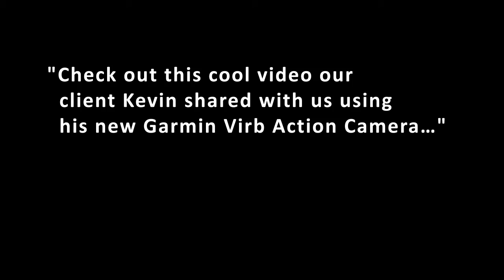Garmin VIRB Mountain Bike Video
A Bfor client sent us a video he recorded from his mountain bike ride. He says if you want a user friendly device without needing a PHD in tech, then the Garmin Virb Elite is perfect!